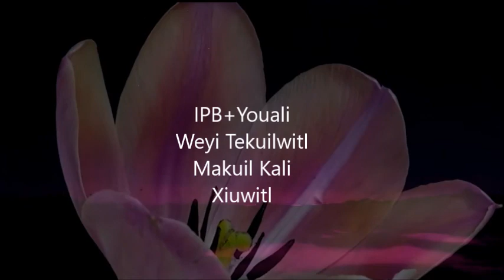IPB+Youali Yaoxochitli (Flores de Guerra)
Yaoxochitli
Kosawik xochitla
ye in ixkixochiu
ye in kakawaxochitl
kakaloxochitl
Malintimani aya
a san moxochiu

Chimali Xochitli
Yaoxochitli

Matlaltik xochitla
in puyuma xochitl
in okuxochitl
iwitixochitl
kuepontimani aya
a san moxochiu

Chimali xochitli
Yaoxochitli
tonekuilmilol
Istak xochitla
in astaxochitl
amanaxochitl
in ketsalxochitl
Malintimani aya
a san mo xochiu

Chimali xochitli
yaoxochitli

Chichiltik xochitli
Xopan ixochiu
chimal ixochiu
ye kana  i xochiu
Kuepontimani aya
a san moxochiu...

Chimali xochitli
yaoxochitli

Campo de flores amarillas
donde yace la flor de maíz
la flor del cacao
la flor negra
abren sus pétalos
solo tus flores

Campo de flores azules
donde yacen
las flores que embriagan
la flor del bosque
flor que emborracha
se enredan tendidas
solo tus flores

se adornan

Campo de flores blancas
donde yace la flor blanca
flor que mana
flor preciosa
se enredan
solo las flores

Campo de flores rojas
Flores de primavera
flores de primavera
ya toma sus flores
abren sus pétalos
solo sus flores

Flores en el escudo
Flores de guerra

Ignacio Pérez Barragán
Weyi Tekuilwitl/Makuil Kali Xiuwitl
2017
Panpa/by/para
Tsotsosessions Vaho